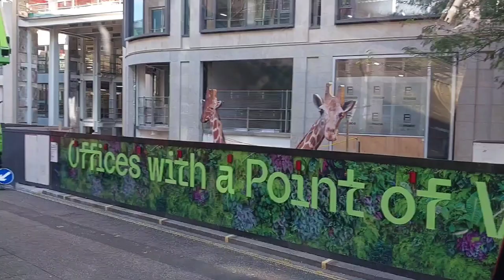London Bus Ride, Bus 25 Route From Aldgate East to St Paul's Station